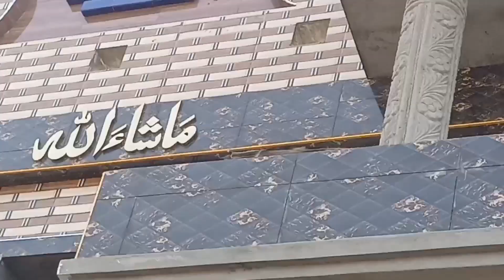Karne Kiya Aaye or Kar Kiya Diya 🥺 Marble Lagaya